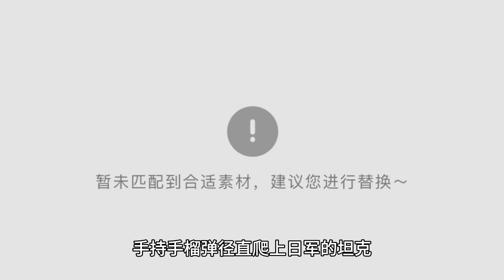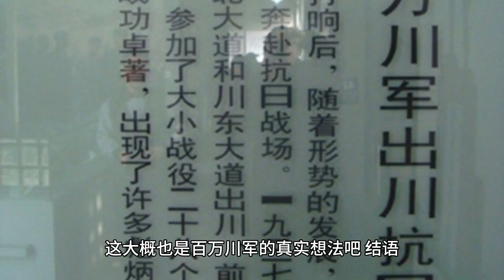中国打仗最不怕牺牲的4个省 ，东南西北各一个 ，都是硬骨头